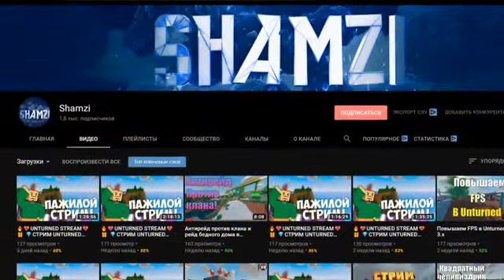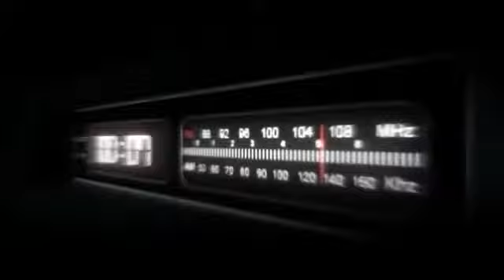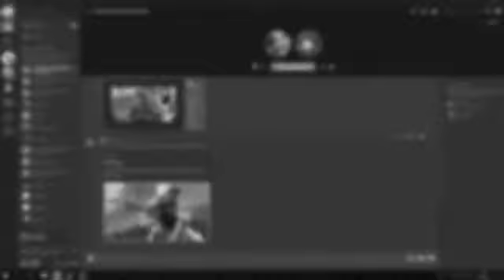КОРОНАВИРУС! НА СЕРВЕРЕ ! В UNTURNED 3 01